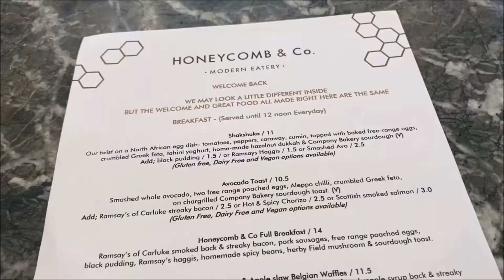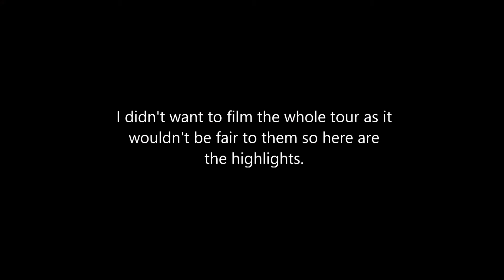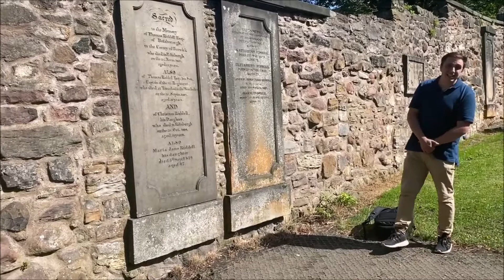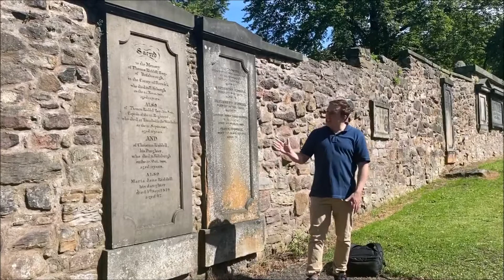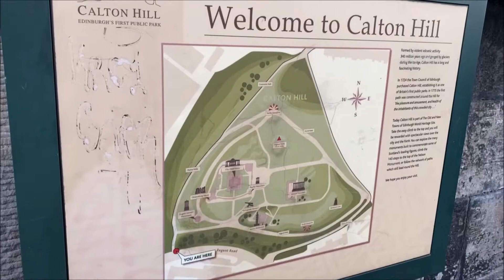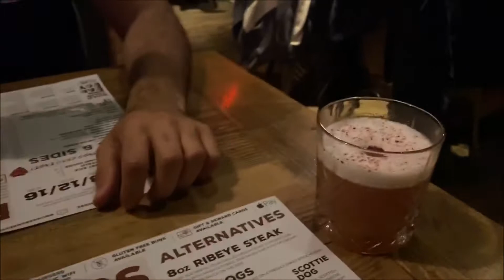SCOTLAND VLOG #2 | EDINBURGH | HARRY POTTER WALKING TOUR & CALTON HILL AT SUNSET!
In the next Scotland VLOG we start at our air b&b and head for another brunch.
We then quickly stopped off for a coffee at 'The Birthplace of Harry Potter' - The Elephant House
Then we went on an amazing Harry Potter walking tour with the best tour guide ever, I put some of the best bits in the vlog :)
Later on that afternoon we headed up Calton Hill for sunset which was one of my favourite things we did whilst in Edinburgh.
Tune in next time where we head to Inverness to explore before officially starting our NC500 road trip.

See you real soon x